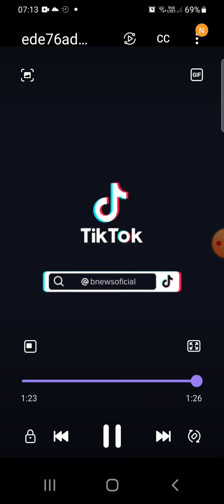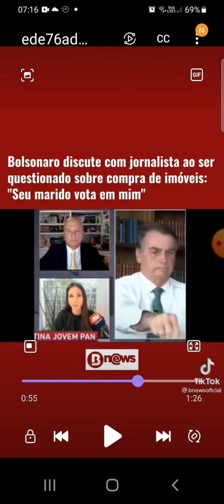Amanda Klein questiona Bolsonaro sobre as mansões comprada com dinheiro 💸 vivo